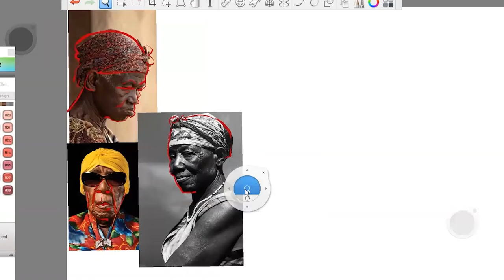EASY, FUN and LIVE Art Tutorials by Award Winning Illustrator Robert Paul Jr.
Robert Paul Jr., Award-winning illustrator and character designer, offers tutor classes for all ages and skill levels.

⭐️Want to learn more about the art of Character Design and Illustration? Join Robert Paul Jr.'s Art tutor sessions today!

✎Art Tutor Sessions:
The Episode (Single Tutor Session):